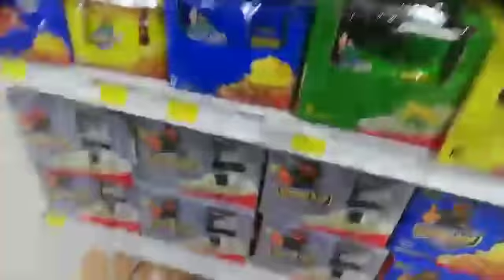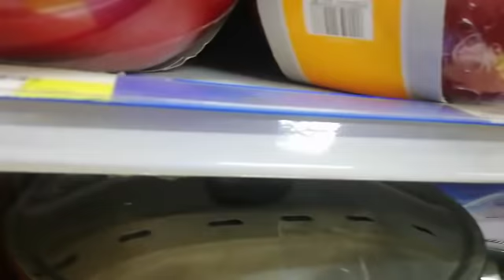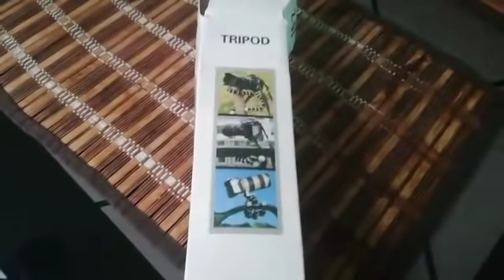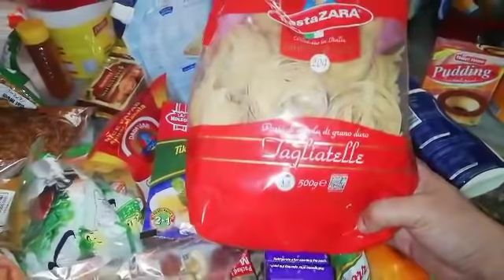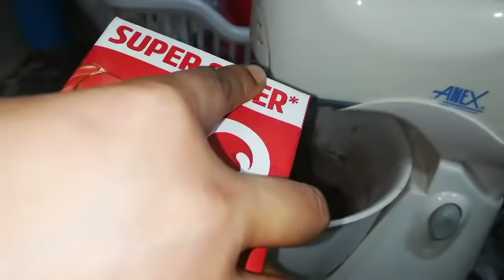GROCERY Shopping!!!! QORMA!!!BROWNIE